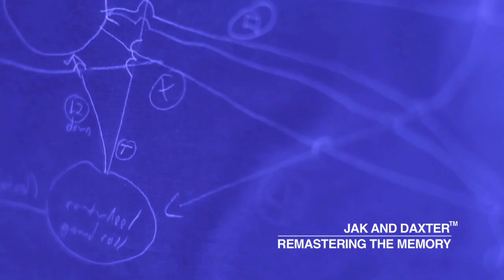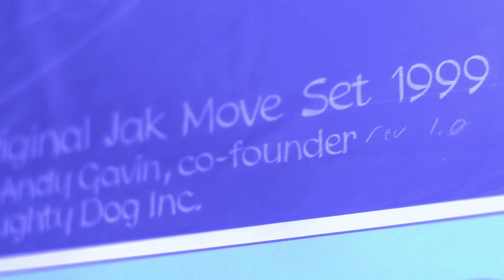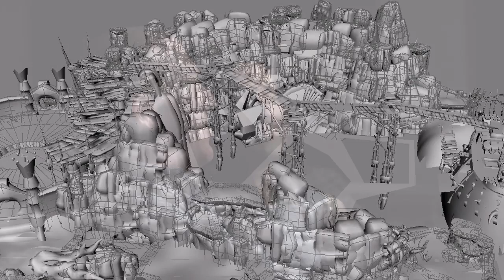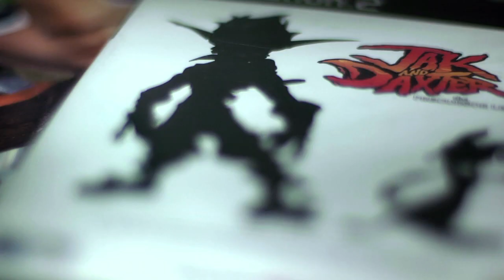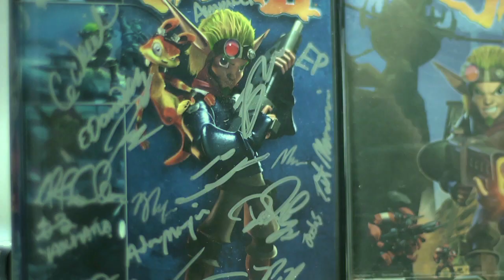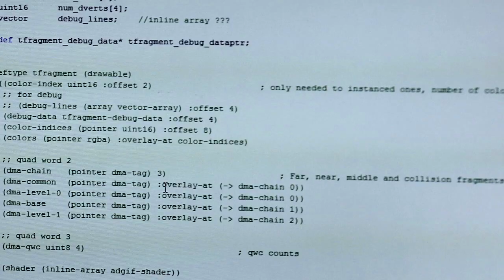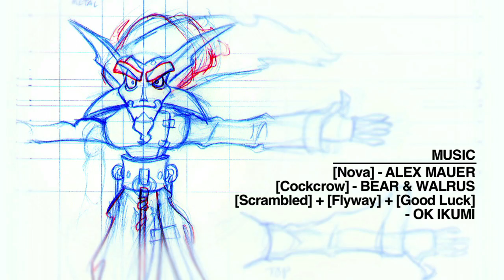The Making of Jak & Daxter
Naughty Dog founders Evan Wells, Jason Rubin, Andrew Gavin and other longtime Dogs share their experiences of creating the series.